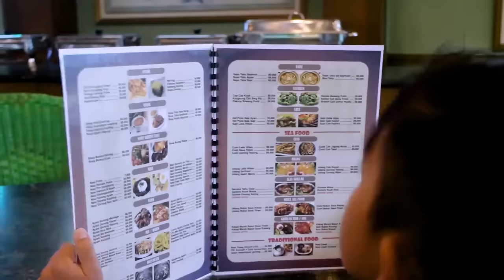DIWAN PENGEN BERENANG | FIKRIFADLU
Si Diwan kemauannya suka aneh aneh, apalagi kalau soal berenang dia paling suka, kita berenang sampe cape tapi seru juga sih oh iyah kebiasaan si Diwan suka maen jauh terus suka beli makanan atau minuman sendiri, tapi untungnya dia Pake imoo Watch Phone jadi aku sebagai kakaknya bisa memantau Diwan lokasinya ada di mana, dan dia juga bisa di ingatin lewat telfon ke jam tangan nya karna imoo Watch Phone ini bisa berkomunikasi dua arah sama keluarga jadi Diwan aman deh, 😁

NANTINYA BAKAL ADA VIDEO BARU LAGI STAY TUNE POKOKNYA